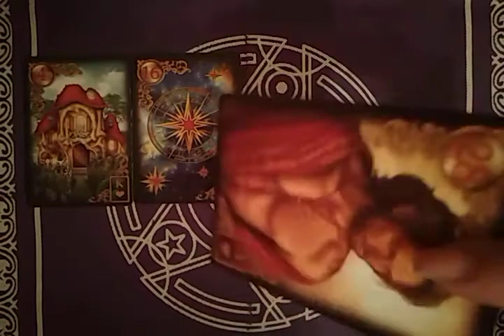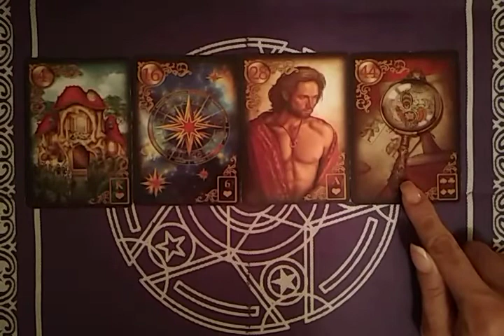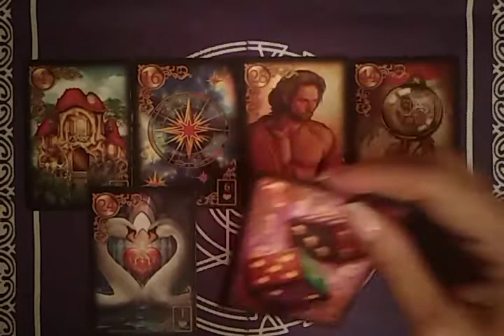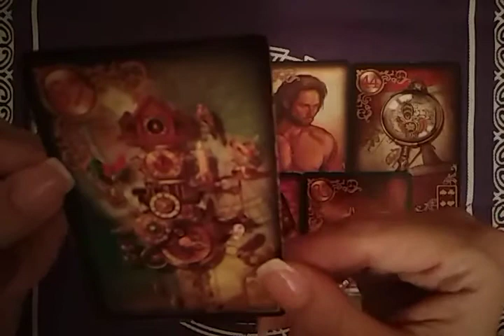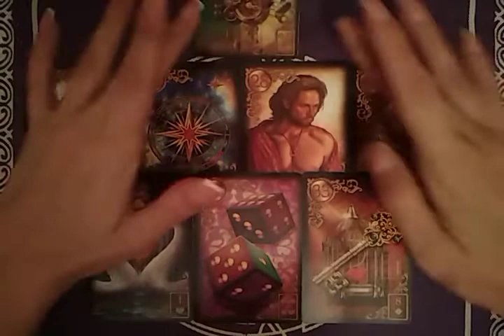Расклад: Что надо знать нам прямо сейчас?!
Рада видеть вас на моем канале!
Делитесь моими видео с друзьями!